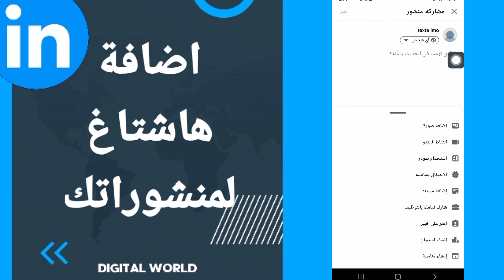كيفية طريقة اضافة هاشتاغ لمنشوراتك على تطبيق لينكد ان Linkedin